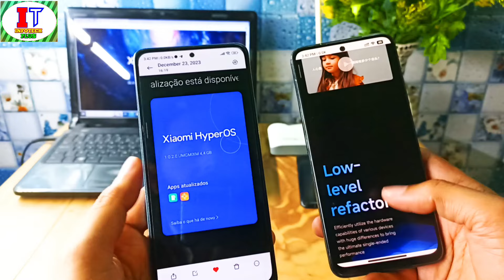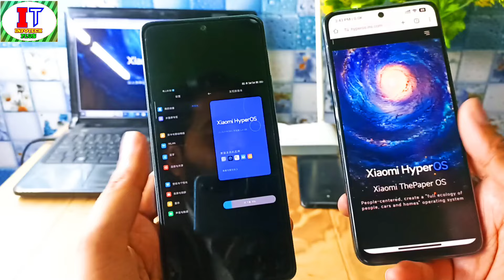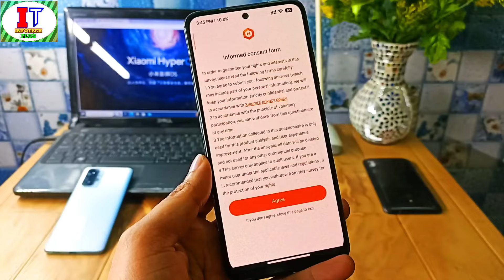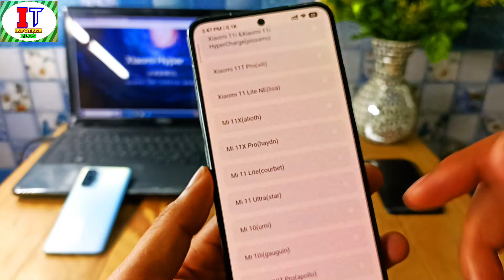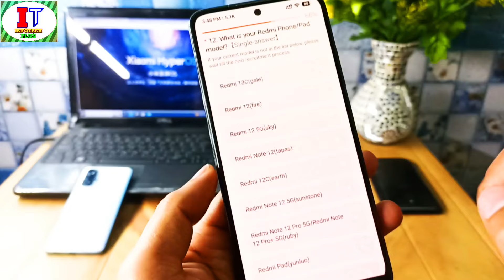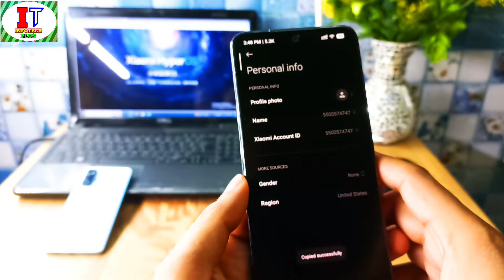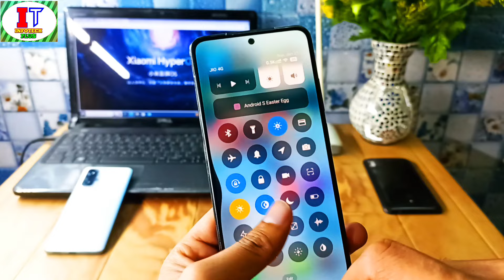Xiaomi HyperOS India Early Update Program/Get HyperOS Update 1st, New Process Apply Now, HyperOS IND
Finally Xiaomi HyperOS India & Global Update 1st & Q1, Q2 India & Global Xiaomi HyperOS Early Access Program close First Beta Update Release Plan & Apply For Early Update Receive India & Global Version & Final Last Apply Date Confirmed & Redmi, Xiaomi, POCO Device's Get 1st Batch & 2nd Batch HyperOS India & Global Update 1st

HyperOS Mi Tester Program is Opened!

Xiaomi HyperOS Pilot Tester Program will start soon

The Xiaomi HyperOS Pilot Tester Program is an exclusive beta testing program that gives a select group of users the chance to experience the latest HyperOS release in advance. Participants in the program will have the experience to pre-test HyperOS’s enhanced features, visual design, performance boost, and battery life improvements, and have the chance to provide feedback to Xiaomi and contribute to the development of the final version of the ROM.